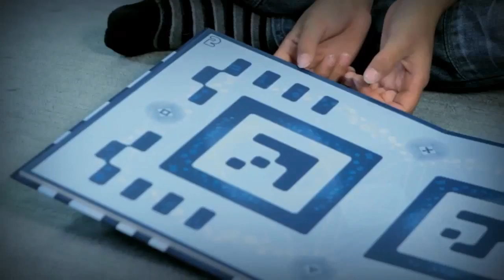Wonderbook: Diggs Nightcrawler Előzetes - GameTeVe.hu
Utalással a 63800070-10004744 számlaszámon (név: Ragács András)